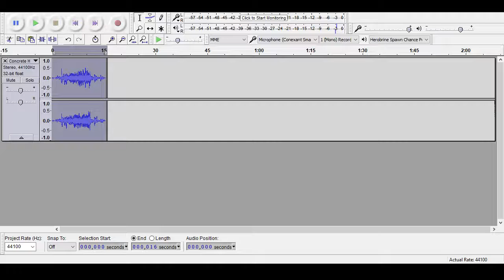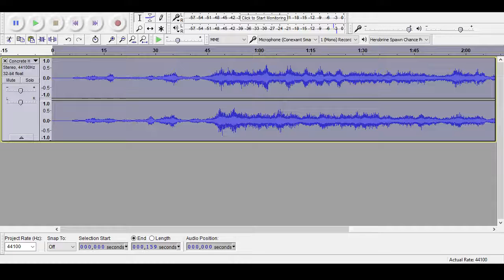How to make ANY song Disturbingly Creepy